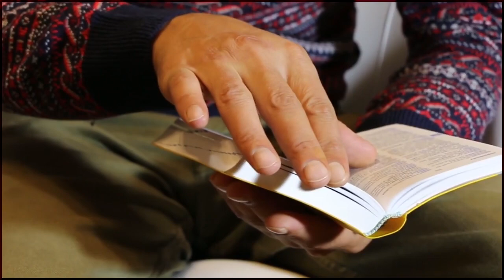Heart touching quran recitation by young boy in unbelievable voice